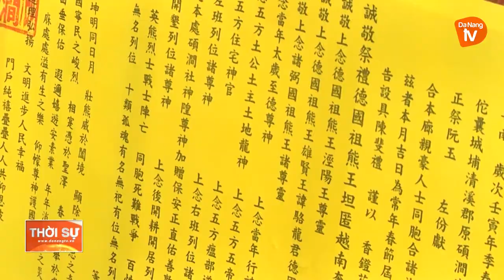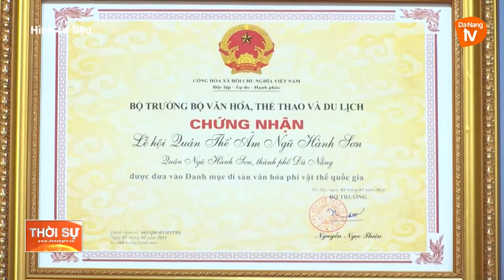NỖ LỰC GIỮ GÌN BẢN SẮC VĂN HOÁ ĐỊA PHƯƠNG